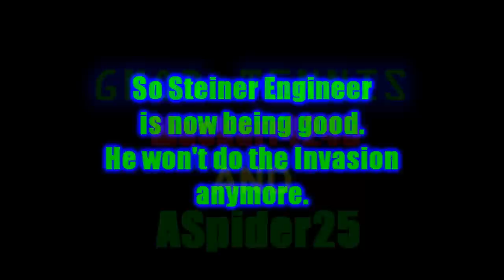Invasion of the Immortal - Part 6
Final Part. Steiner Engineer found a new friend, Wheatley, but he betrayed him. So Spider 25, Maskarr4245, SniperTheFox, Naluri, Rohani, and the Heavy will stop him for a final showdown.